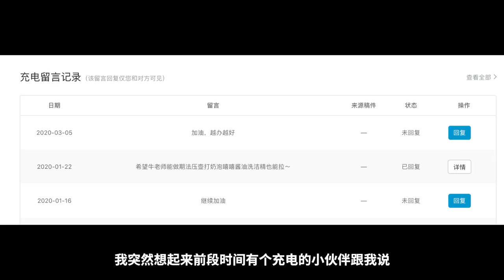How to practice LATTE ART without Espresso machine and milk?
没有咖啡机，没有牛奶，怎样练习咖啡拉花？